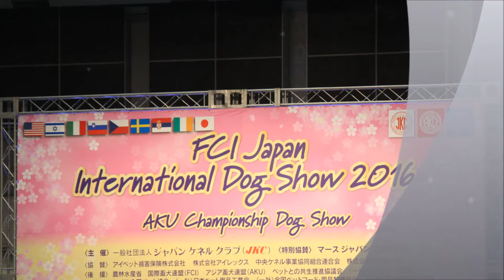German pincer "MAX" FCI Japan international dogshow 2016!!